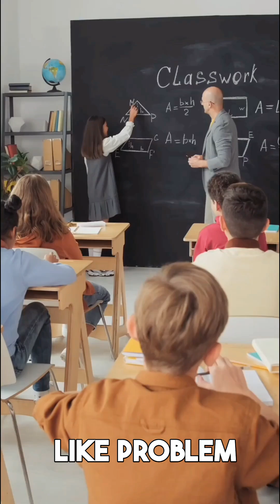Can ChatGPT Solve Engineering Problems (THIS is the answer!)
Wondering if ChatGPT can Solve Engineering Problems with artificial intelligence, better than you?  How about complex engineering problems? In this video, we put ChatGPT chatbot to the test by challenging it to solve equations, coding problems, excel and even JEE advanced questions. Watch now to see if ChatGPT can solve electrical engineering problems and tackle physics questions with ease.

Descript ► Super fast AI enabled video editor, instant captions, easy screen record

Hey Team!
My name is C, a top secret senior executive that shares the inside scoop on HOT business topics you LOVE, how to accelerate your career success and WIN @ WORK.

Here's to YOUR success!   -  C